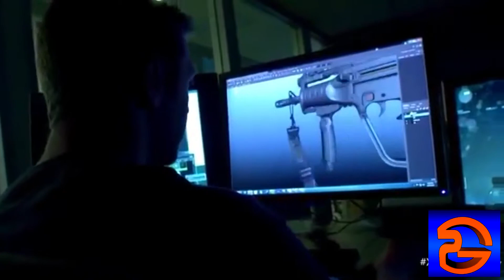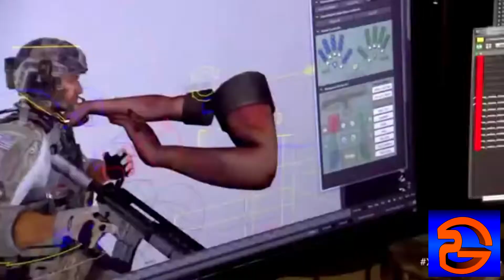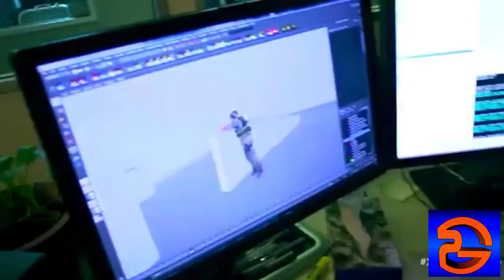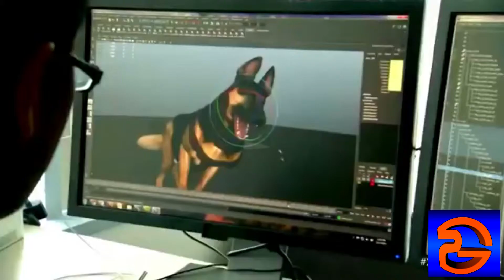Call of Duty: GHOSTS - Graphics, Characters Customization, Singleplayer, & More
Credits

any.TV intro produced by EmotionVFX
➜ Xbox & Call of Duty reveal Event - 5/21/13